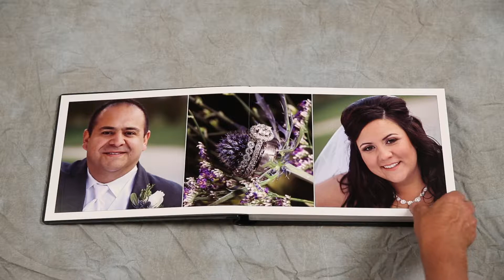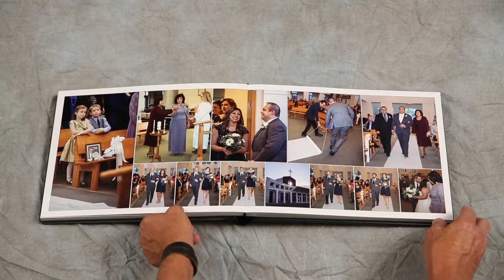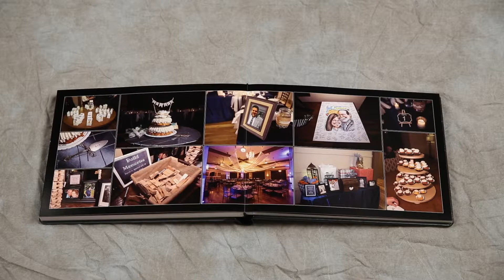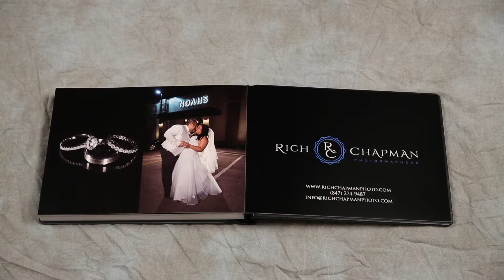Laura and Tony Graphibook